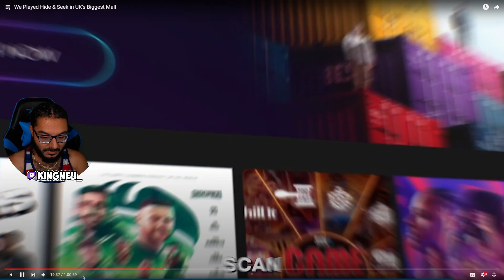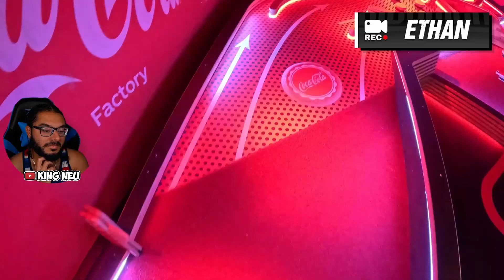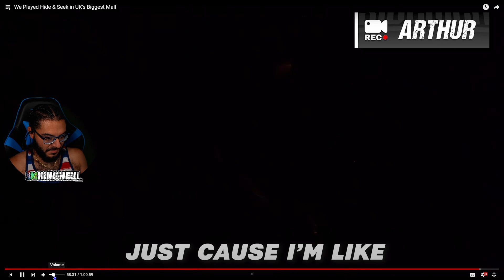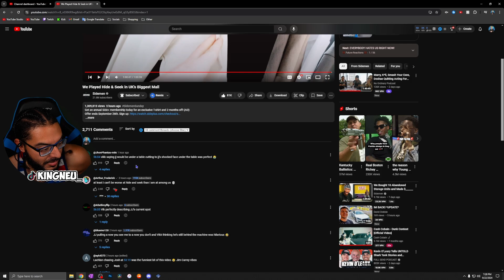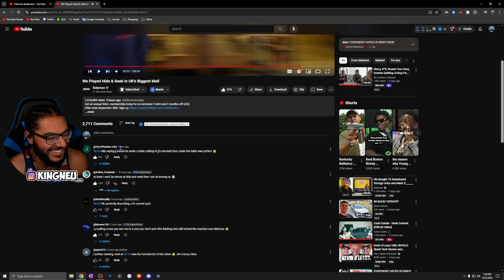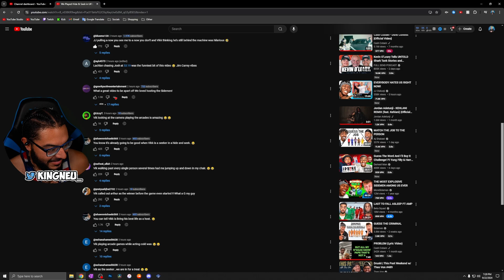Sidemen Play Hide & Seek in UK's Biggest Mall | REACTION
We Played Hide & Seek in UK's Biggest Mall